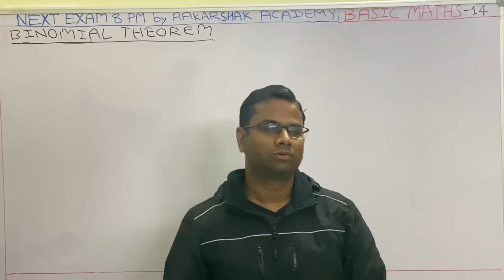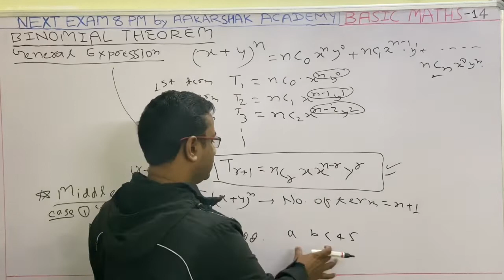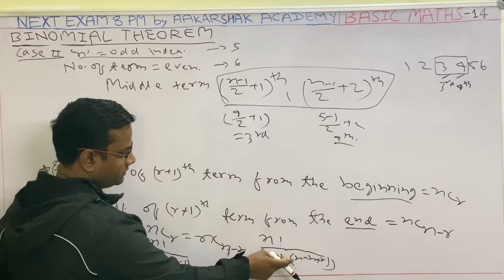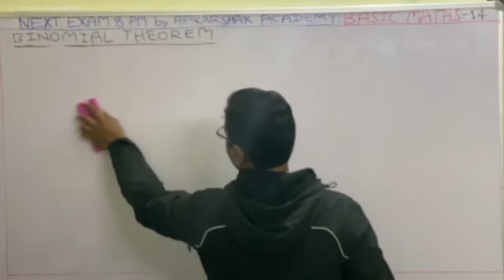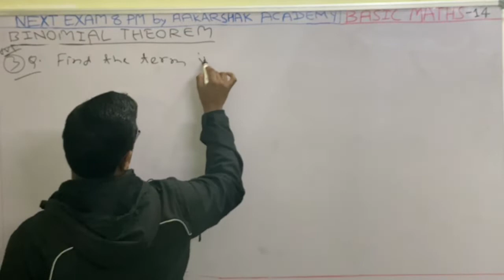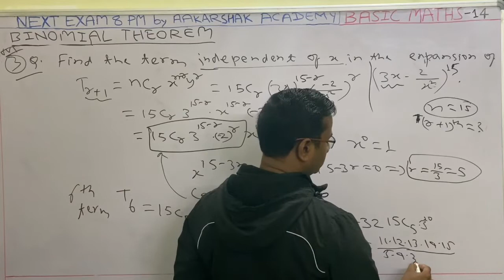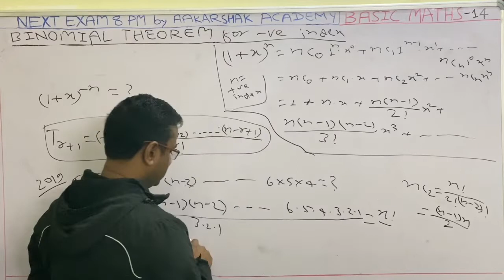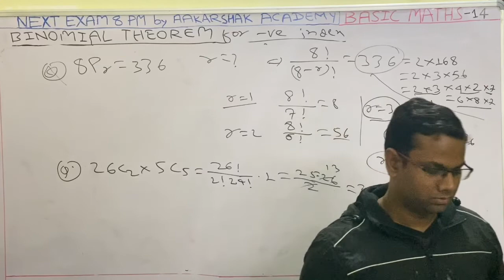|| Lecture 14 || Basic Maths || Er. Amuly Ratn || SDM ||B.Tech+M.Tech IIT Kanpur || SBTE BIHAR ||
UNIT - 1D BINOMIAL THEOREM ( Lecture 3/4 )

               || 1st SEMESTER GROUP-1  ||
                            || BRANCH ||
|| Electrical Engineering || Mechanical Engineering ||

                || 2nd SEMESTER GROUP-2 ||
                            || BRANCH ||
|| Civil Engineering || Electronics Engineering ||
                    || Automobile Engineering ||

    INDIA'S BEST ONLINE CLASS & TEST APP

                        AAKARSHAK ACADEMY
   👇 || Provides Online and Offline Classes For || 👇

1. || Basic Maths by Er. Amuly Ratn || SDM ||

2. || Engineering Maths by Er. Amuly Ratn || SDM ||

3. || Advance Electronic Device and Circuits ||
                     || 4th Semester ||
           || Electronics Engineering ||
  || SBTE PATNA BIHAR || SYLLABUS ||

4.                 || Hydraulics ||
                  || 4th Semester ||
               || Civil Engineering ||

5.  || Fluid Mechanics and Machinery ||
                       || 4th Semester ||
              || Mechanical Engineering ||

6. || D.C. Machines & Transformers ||
                   || 4th Semester ||
            || Electrical Engineering ||
   FOR ANY OTHER DETAILS, PLEASE
                  CAMPUS OF
         AAKARSHAK ACADEMY
              NEXT EXAM 8 PM
               P-535, Vidyapuri